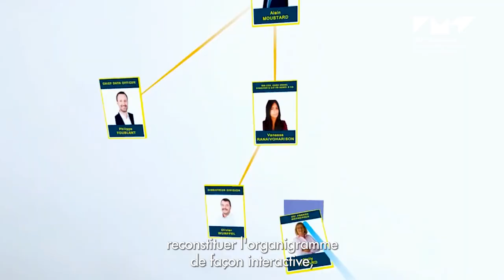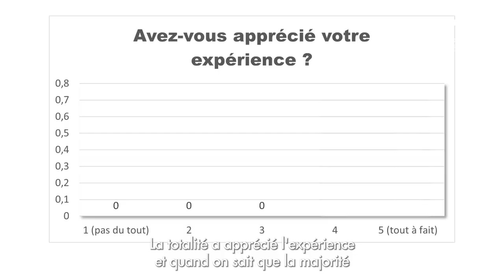Wyatt MARIN, stage de fin d’études chez Colas Digital Solutions